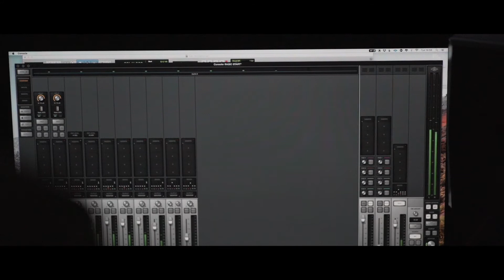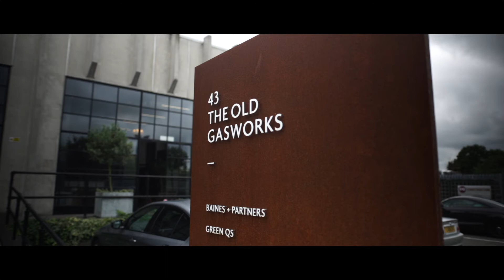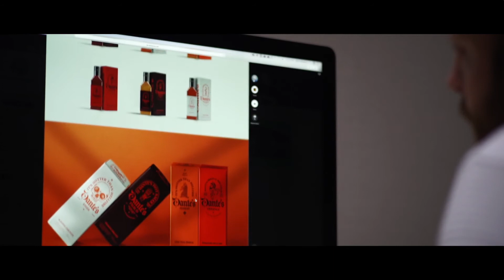Careers in The Creative Industries